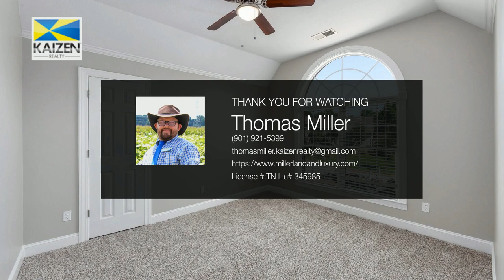(SOLD) 11 Wyndhurst Dr | Jackson Real Estate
(SOLD) Welcome to your gorgeous home in the lovely, gated community of Wyndhurst! Move-In Ready with New Interior Paint, New Carpet, New Appliances, all New Light Fixtures and New Ceiling Fans! This Home features 5 bedrooms, 2.5 baths, a Formal Dining Room, and an inviting large Open Concept Living area. Spend some time relaxing, reading a book or sipping some tea in your cozy screened-in Sunroom. Bedrooms 2 through 5 are all upstairs, leaving the large Primary Bedroom on the main level. The...

 - Thomas Miller

Thomas R. Miller
Miller Land & Luxury
KAIZEN Realty, LLC.